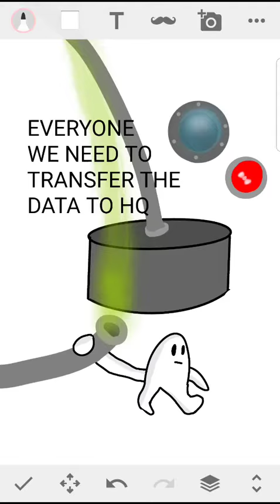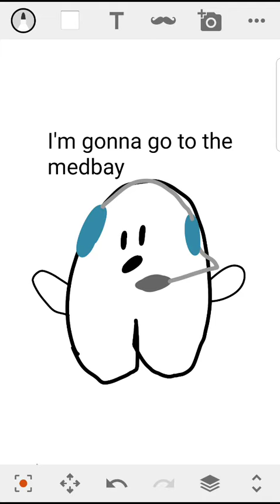Space mission part 1: the data